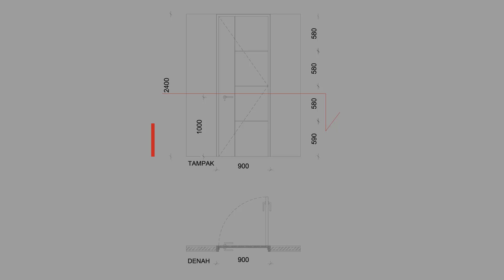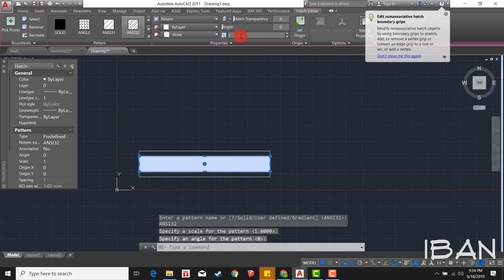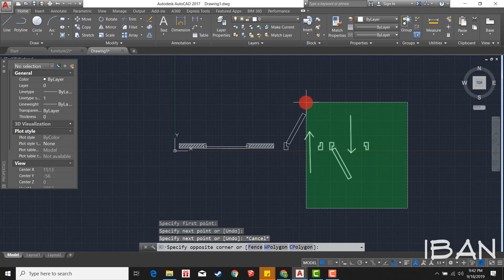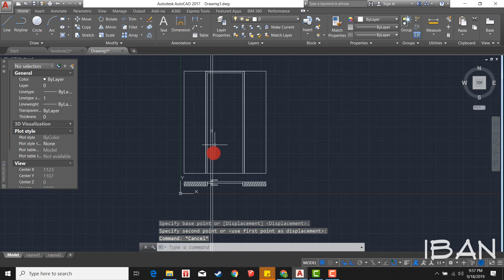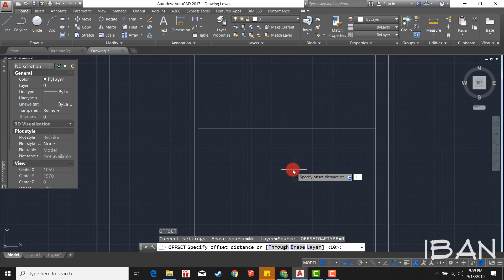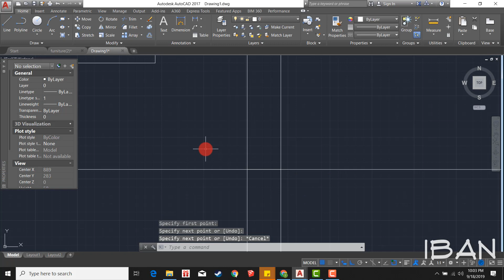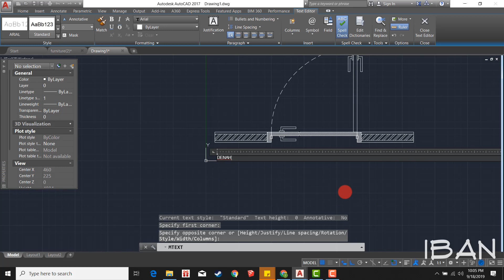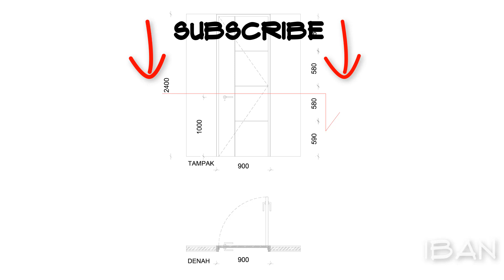Denah Tampak Potongan PINTU - TUTORIAL AUTOCAD #04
Langsung di cek!